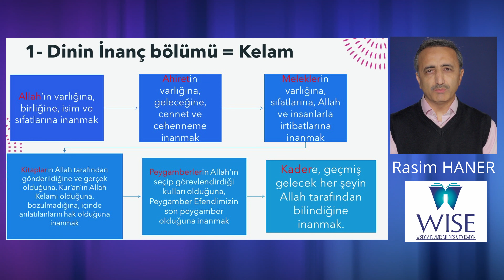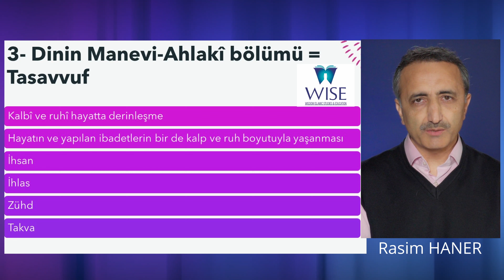İNANÇ, İBADET, AHLAK -DİN VE HAYAT / Rasim HANER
DİN ve  HAYAT programının 2. bölümü yayında.
İlahiyatçı Rasim Haner, Raindrops Tv 'de yayınlanan bu yeni bölümde dinin inanç, ibadet ve ahlak boyutlarına odaklanarak izleyicilere değerli bir bakış açısı sunmaktadır.

Bu yeni programda Rasim Haner, dinin üç ana bölümünü detaylı bir şekilde ele alarak izleyicilere kapsamlı bir tanım sunmaktadır. İlk olarak, kelam ilmiyle inanç konularını işleyerek Allah'a, peygamberlere, meleklere, kitaplara, ahirete ve kader konularına vurgu yapmaktadır. İnanç kısmının sadece yüzeysel bir kabul olmadığını, aynı zamanda derinlemesine bir inanç gerektiğini ve bu inançların ahlaki boyutu içerdiğini vurgulamaktadır. Rasim Haner'in açıklamaları, izleyicilere dinin teorik yönünü anlamalarında rehberlik etmektedir.

İkinci olarak, Rasim Haner, ibadetlerin pratik yönlerini, namaz, oruç, zekat ve hac gibi ibadetleri  kısaca açıklamaktadır. İslam'ın temel ibadetlerinin yanı sıra, muamelat bölümünde de insanın diğer insanlarla olan ilişkilerini düzenleyen kurallara değinmektedir.

Son olarak, Rasim Haner, dinin ahlak boyutu olan tasavvufu anlatarak izleyicilere dinin derinlik ve ruhsal boyutunu keşfetme fırsatı sunmaktadır. Tasavvufun, kalp ve ruhi hayatı ele aldığını, insanın yaptığı eylemlerin manasını anlamasına ve bu eylemleri derinlemesine yaşamasına yardımcı olduğunu vurgulamaktadır. Raindrops Tv'nin bu konudaki içerikleri, izleyicilere bu derinlik yolculuğunda rehberlik etmeyi amaçlamaktadır.

Raindrops Tv hazırladığı programlarla dinin anlamını ve yaşanışını keşfetmek isteyen izleyicilere kapsamlı bir bakış sunmaktadır.

0:00   - Giriş
00:11 - Ders Girişi: Dinin tanımı ve önemi
00:56 - Dinin Bölümleri: Teorik yön, inanç yönü ve pratikler
01:42 - Dinin Unsurları: İnanç, pratikler ve ahlak
02:30 - Dinin Teorik Yönü: İnanç, Kelam ilmi
03:15 - İnanç Unsurları: Allah'a, ahirete, meleklere, kitaplara, peygamberlere ve kadere iman
03:56 - İmanın Detayları: Allah'ın isimleri, sıfatları ve icraatları
04:42 - İnanç Unsurlarının Alt Başlıkları: Peygamberlerin sıfatları ve meleklere inanmanın detayları
05:18 - Kelam İlmi: İnanç sisteminin sistematik açıklaması
06:01 - Dinin Pratik Yönü: İbadetler ve muamelat (muameleler)
06:42 - Muamelat ve Ukubat: İnsanlar arası ilişkiler ve yaptırımlar
07:24 - Fıkıh İlmi: İbadetlerin ve muamelatın düzenlenmesi
08:07 - Dinin Ahlaki ve Ruhi Yönü: Tasavvuf ve ahlak
08:50 - Tasavvufun Önemi: Kalbi ve ruhi boyutlar
09:35 - Tasavvufun Vazifesi: İnsanın gerçek insanlık yolunda yolculuğu
10:21 - Dinin Üç Bölümü: İnanç, ibadet ve ahlak/kalbi ruhi hayat
11:04 - Pratiklerin Önemi: İnanç sistemine göre yaşamak
11:47 - Programın Sonu